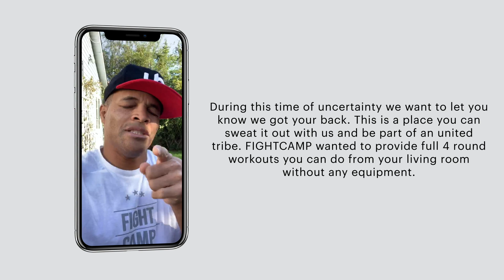FULL LENGTH BOXING WORKOUT FROM HOME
Get ready to groove and get sweaty with this intense 20-minute, full-length boxing workout with FightCamp Trainer Flo Master. There's no equipment needed for this at-home boxing workout as you can shadowbox along, however, for the best FightCamp workout experience we do recommend working out with equipment.

Ready to unleash the fighter within? 👊

Music Sync ID: MB01SG23DJLU5ST

Chapters:
0:00 - Introduction
1:38 - Warm-Up
3:38 - Rest
4:38 - Round 1
7:38 - Rest
8:38 - Round 2
11:38 - Rest
12:38 - Round 3
15:38 - Rest
16:38 - Round 4
19:38 - Cooldown
22:08 - Join FightCamp